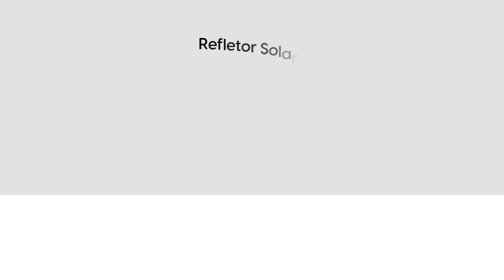Conheça os Refletores Solares Elgin!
Os refletores estão disponíveis nas potências: 50W, 100W e 200W.

É fácil de usar, possui painel solar monocristalino, sensor de luz noturna, iluminação com duração de até 10 horas e carregamento de bateria automático.

Sua Iluminação eficiente, sustentável e econômica.